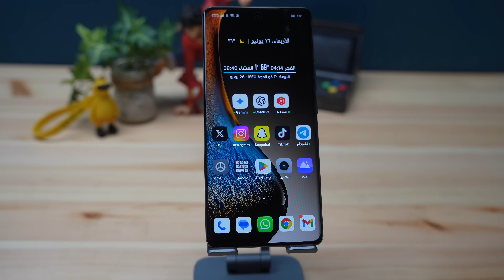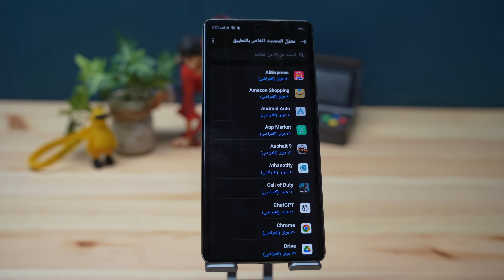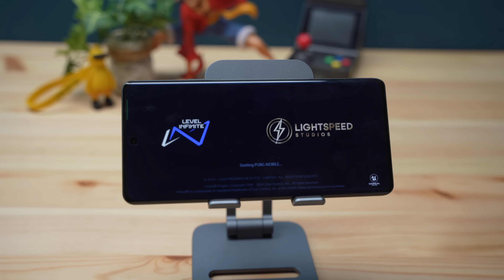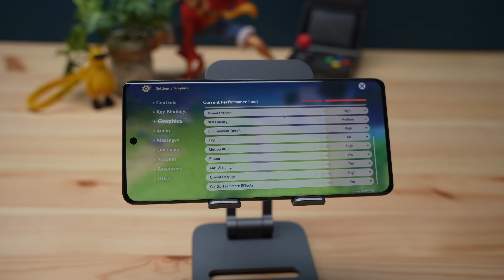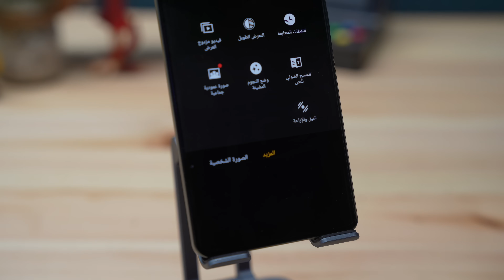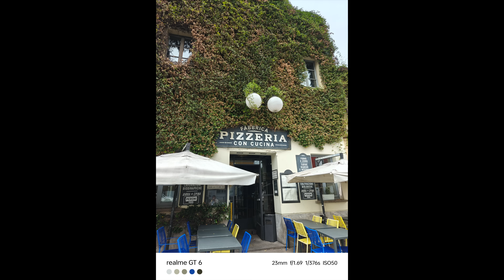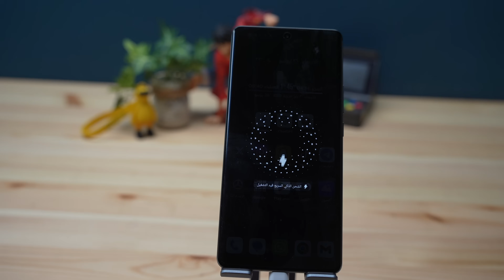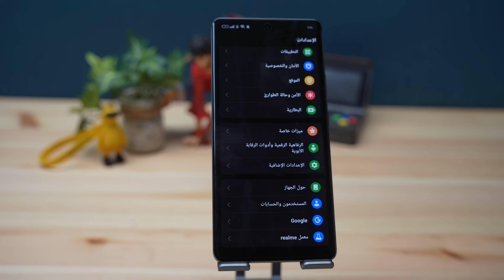قاتل الهواتف الرائدة realme GT6